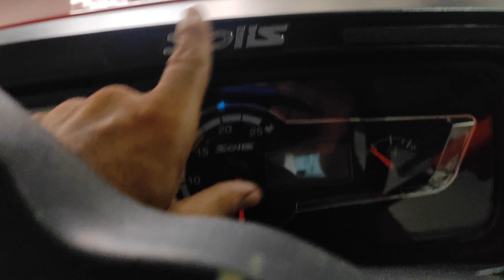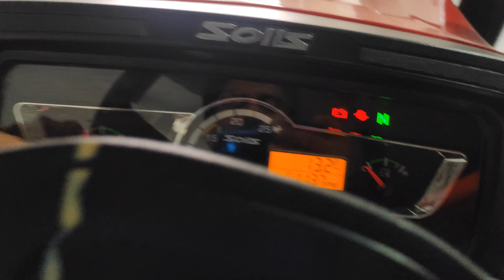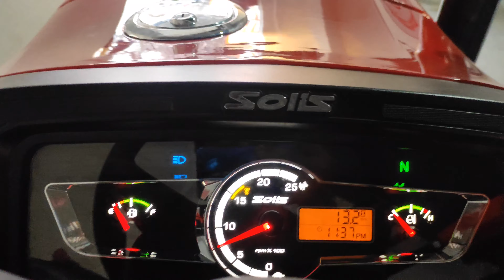The new Solis yanmar 6024 60hp tractor with car feature like drl projector head lamp